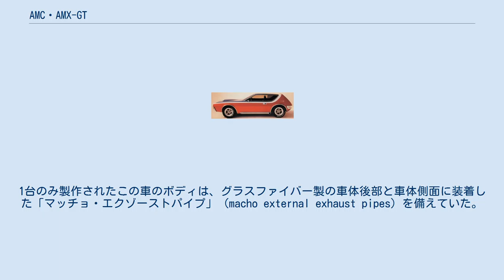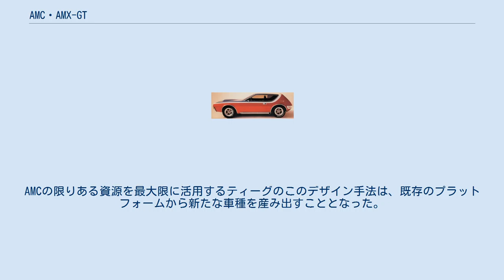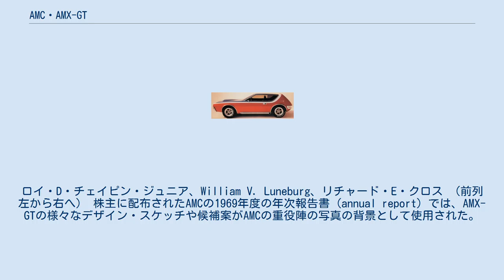AMC・AMX-GT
AMC・AMX-GTは、1968年の巡回モーターショー用にアメリカン・モーターズ (AMC) が開発したコンセプトカーである。
この車はモノコック構造、ピラーの無い2ドアグランツーリスモ・クーペ型スタイルを持ち、断ち切ったような後端部のデザイン処理はAMCのカーデザイナーであるリチャード・ティーグ (Richard A. Teague) の影響が表れていた。
 AMX-GTの側面 AMX-GTは、4座クーペのジャヴェリンのホイールベースを97-インチ (2,464 mm)（量産型2座クーペのAMXと同じ）に短縮し、車高を低め、屋根をチョップトップ (Chop top) として車体後端を切り詰めて製作された。
1台のみ製作されたこの車のボディは、グラスファイバー製の車体後部と車体側面に装着した「マッチョ・エクゾーストパイプ」 (macho external exhaust pipes) を備えていた。
 AMX-GTには2種類が存在した。
1968年4月のニューヨーク国際オートショーに展示された車両は、赤色のボディに車体側面から天井にかけて白いストライプが塗られ、平滑な皿型のホイールカバーを装着した通常の黒いタイヤを履き、サイド出しマフラー、ラムエアインテーク付きのボンネット、スポイラーを一体化した屋根とBピラーの無い固定式の後部側面窓を備えていた。
 車輪は間もなくグッドイヤー製のホワイトレター・タイヤと5本スポークの合金製ホイールの組み合わせに変更された。
ボンネットと屋根は対照的な紺色に塗り直されたが、以後この配色はこの車の主要な特徴となり、後にAMCが赤/白/青帯の塗色に変更するまで初期のワークス・レースカーにも採用された。
 AMX-GTの特徴のいくつかは、以降の量産モデルやそのオプションに採り入れられた。
その最初の1つは、1969年式のジャヴェリンとAMXにオプション設定されたサイド・エクゾーストパイプである。
また、AMX-GTのエアスクープに多少改良を加えたものが、1970年式のジャヴェリンとAMXに設定されたメーカーオプションの「GOパッケージ」 (GO Package) に盛り込まれた。
「シャドーマスク」と名付けられた(英: shadow mask)艶消し黒の塗装も1970年式のAMXにオプション設定された。
 AMX-GTの断ち切ったような後端部のデザイン処理は、1970年に登場したサブコンパクトカーのグレムリン (Gremlin) で再現された。
AMCの限りある資源を最大限に活用するティーグのこのデザイン手法は、既存のプラットフォームから新たな車種を産み出すこととなった。
 AMX-GTの周りに集合したAMCの重役陣。
ロイ・D・チェイピン・ジュニア、William V. Luneburg、リチャード・E・クロス （前列左から右へ） 株主に配布されたAMCの1969年度の年次報告書 (annual report) では、AMX-GTの様々なデザイン・スケッチや候補案がAMCの重役陣の写真の背景として使用された。
取締役会の公式写真では、役員たちが2番目のこのコンセプトカーと共に写っているが、この時点でこの車のボンネットと屋根は黒色に塗装されている。